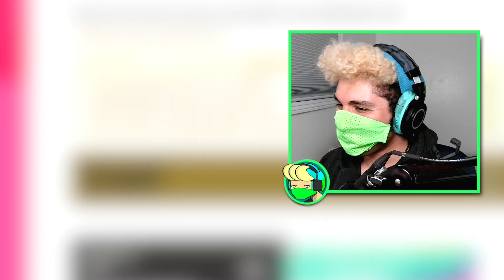I AM THE SKATE MASTER! Beating Riders Republic's NEWEST UPDATE! | Part 2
🟩 🎮 Xbox Gamertag: BCS 024
🟦 🎮 PlayStation ID: BCS_024
🎵 Intro Music & Outro Music Created by: NowayitsBrandyn